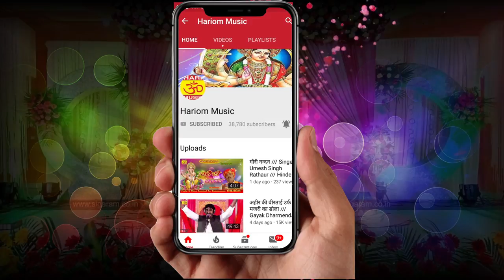Dj Remix Song !! भेट करे आ जईया ललिया लगाके !!! Singer Ambika Chauhan !! Bhojpuri 2019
Album : भेट करे आ जईया ललिया लगाके
Song : भेट करे आ जईया ललिया लगाके
 Singer  :-Ambika Chauhan